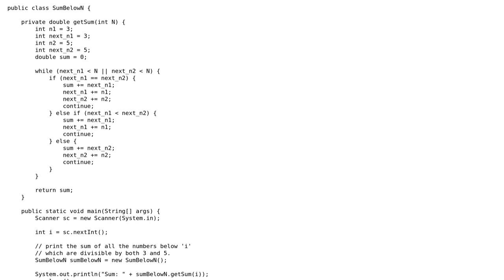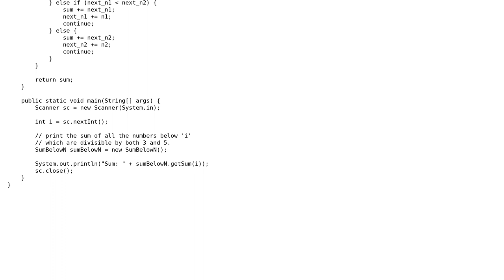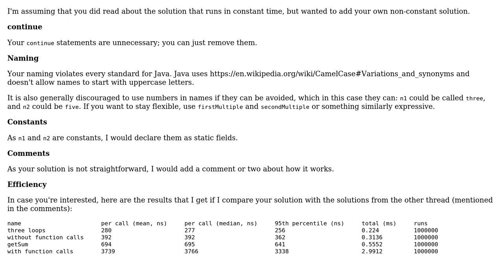Code Review: Effeciency Project Euler #1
With thanks & praise to God, and with thanks to the many people who have made this project possible! | Content (except music & images) licensed under CC BY-SA | Music | Images & others | With thanks to user yadav_vi user tim user Peter Mortensen user Jamal and the Stack Exchange Network Trademarks are property of their respective owners. You are responsible for your own actions.